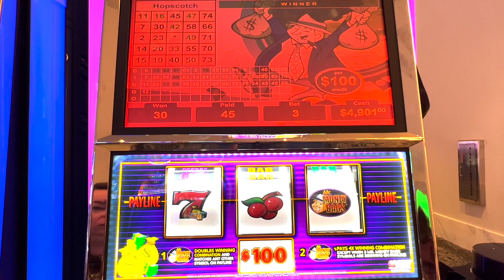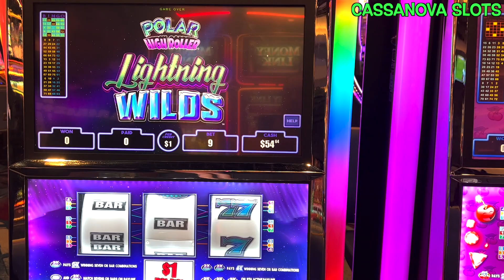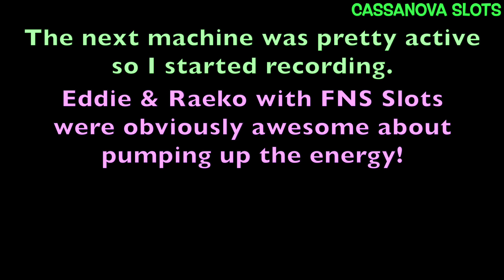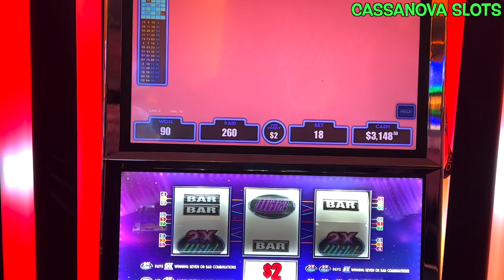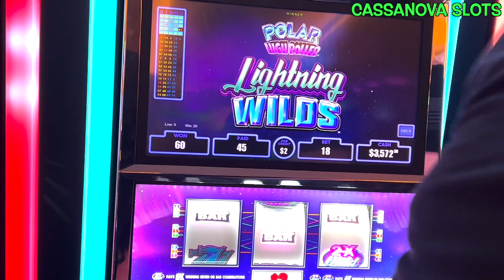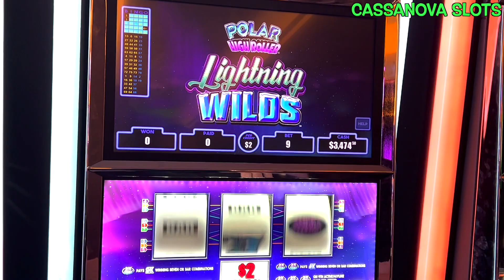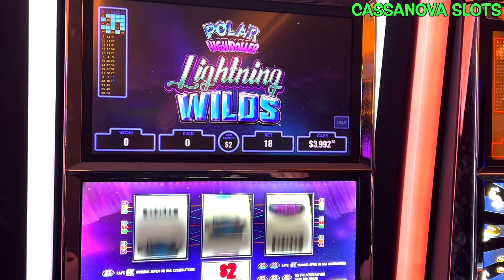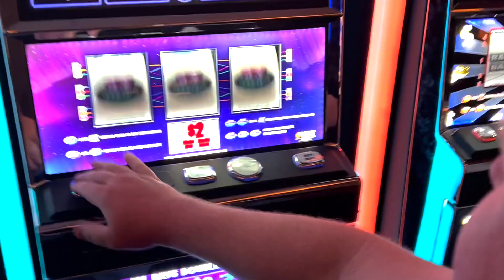Getting those RED SPINS on some Polar High Roller! It's even better gambling with friends!